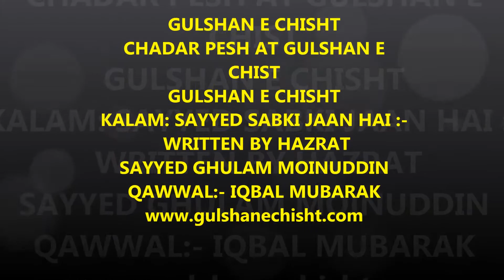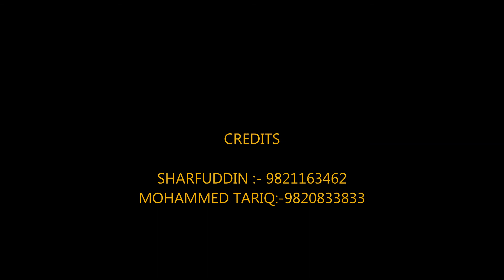SAYYED SAB KI JAAN HAI KHAWAJA KI PEHCHAN HAI